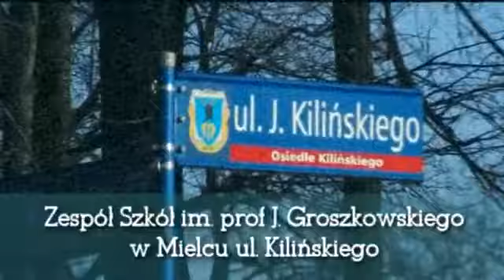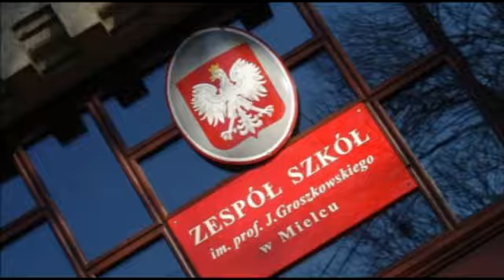Mariusz Muniak - Studniówka - budynek Elektryka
Lokalizacja: MIELEC (pracujemy w promieniu ~250km)